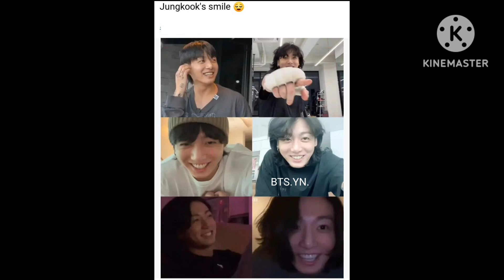Bts memes only army can understand 💓#120